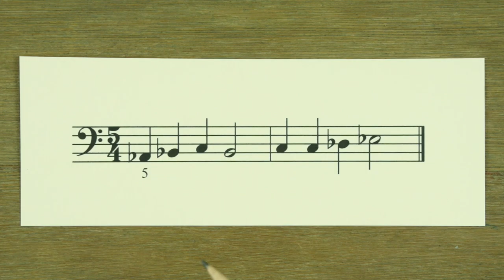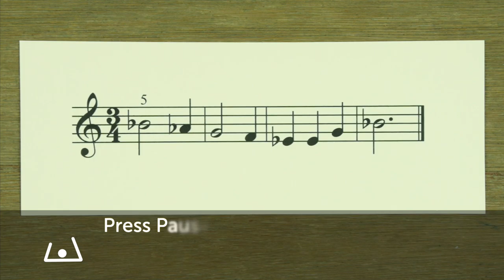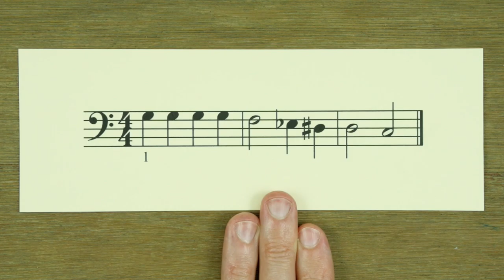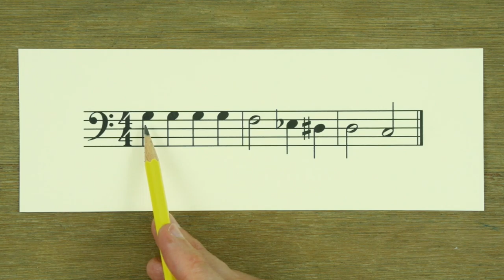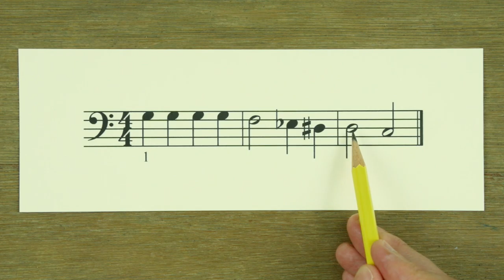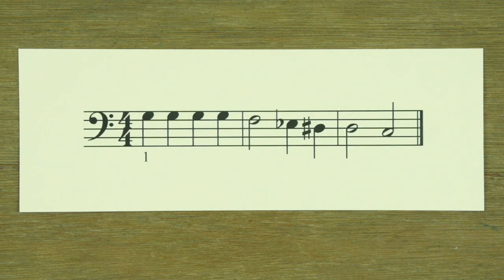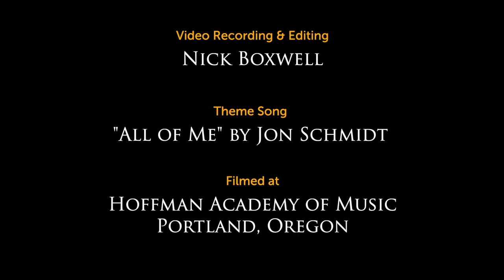Sightreading Challenge - Piano Lesson - Hoffman Academy (OLD VERSION)